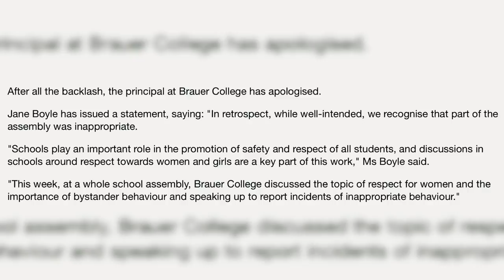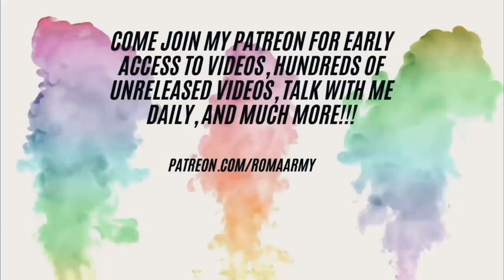Australian School Forced Boys To Apologize For ￼Existing￼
End Commercial-
Director: Chloe Roma